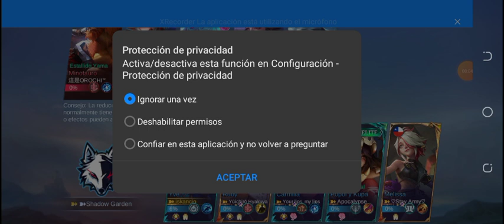una Yve asesina epicos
:''v gracias a mi Team ❤️✨❤️✨🗣️